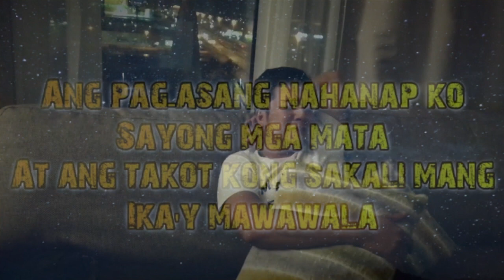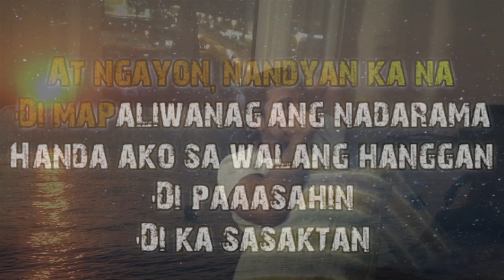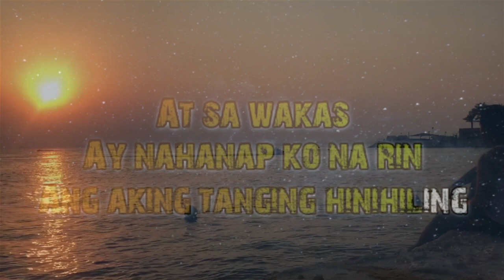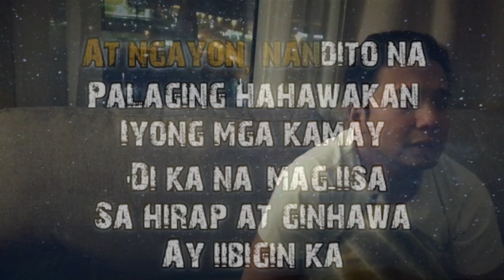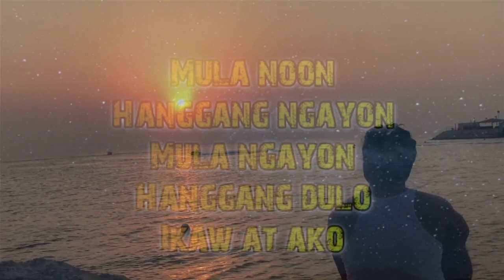IKAW AT AKO (karaoke) - Moira Dela Torre & Jason Hernandez